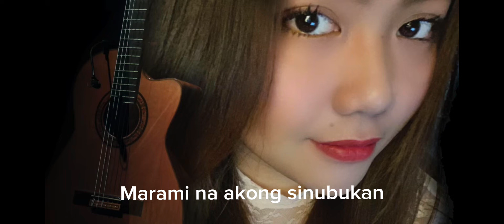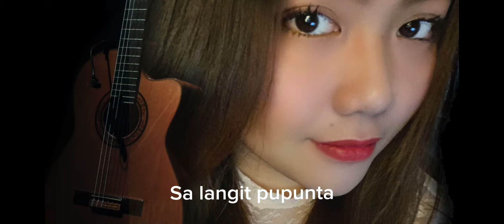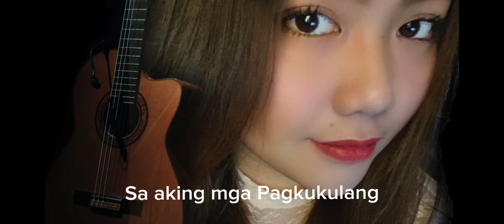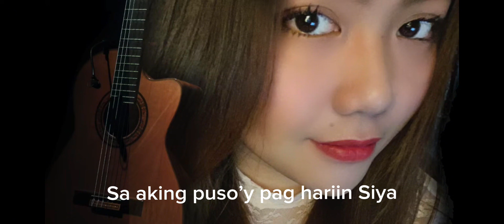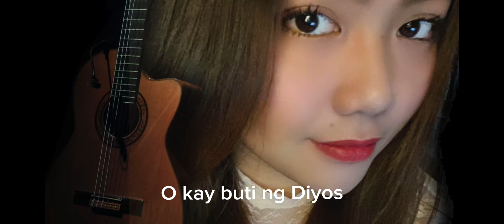Ako’y Binago Niya | Hidemi Ishii